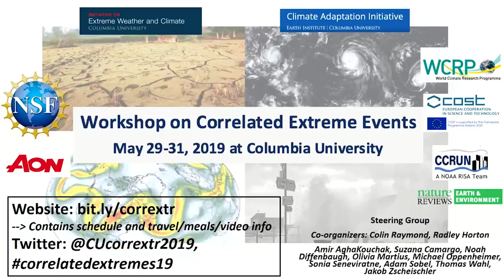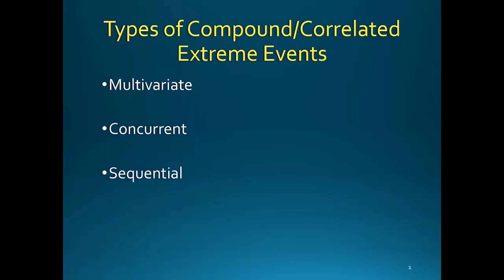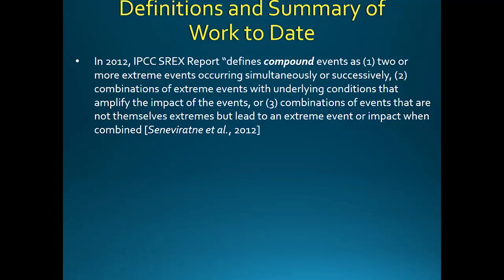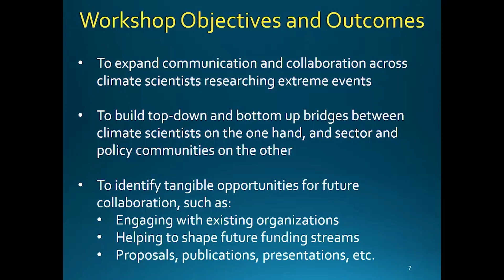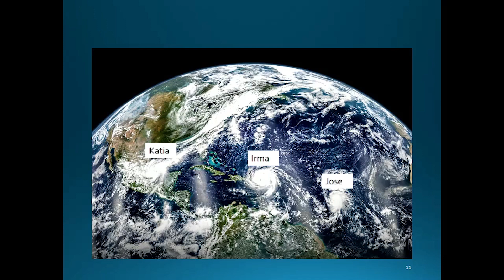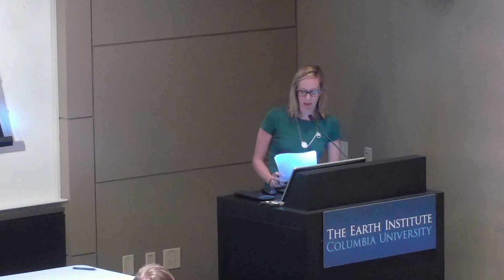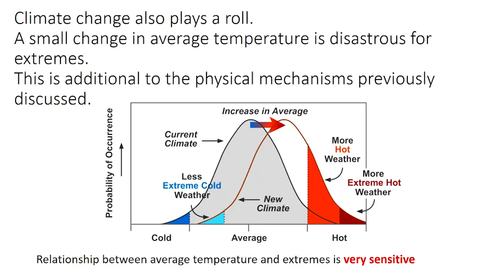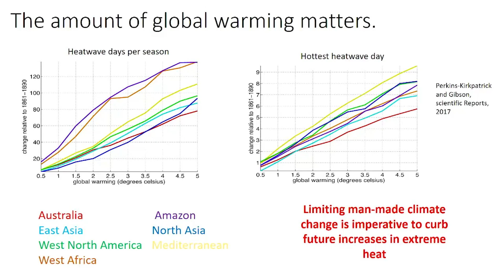Workshop on Correlated Climate Extremes -- Day 1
Workshop on Correlated Extremes

The last few years have seen emerging recognition of the societal impacts associated with climate extremes that occur close together in space or time. Globalized networks of interaction make certain combinations and correlation structures especially potent from an impacts standpoint.

The body of research on correlated climate extremes and their impacts is rapidly growing and encompasses a wide variety of event types and author perspectives, touching on climate and atmospheric dynamics, boundary-layer meteorology, statistics, climatology, policy, and social sciences. Projected changes in both circulation and regional feedbacks (such as land-atmosphere interactions) have been implicated in many of the observed and future increases in various types of correlated extremes. Finally, recent developments in spatial statistics and extreme-value theory have shown great promise for examining complex changes from a more theoretical perspective.

Our goal in this workshop is to bring together researchers who have contributed directly to this topic, or whose work touches on a key aspect of it. The workshop will complement prior related meetings with respect to the framing of risk as resulting from multivariate interactions, and to the need for more impacts-driven climate research across sectors. However, it will be distinguished from them by its broad survey of multiple types of correlated extremes; by its explicit interweaving of climate science, policy, and impacts; and by its placement outside the bounds of traditional event-based categories of study.